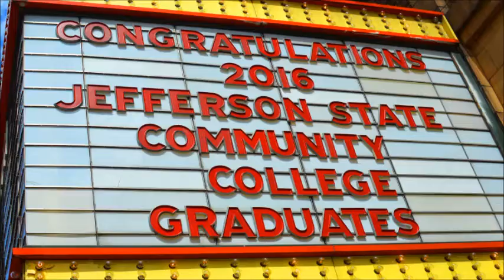After Jefferson State 2016 Graduation